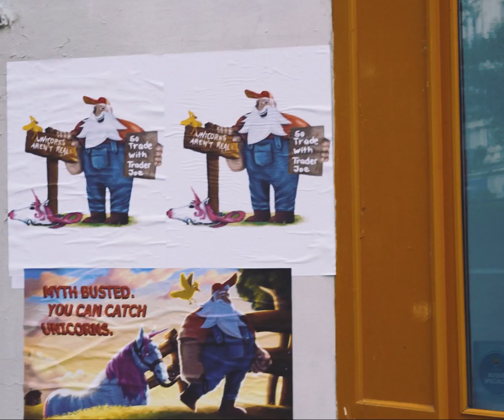Guerilla Marketing Campaign - EthCC 2023